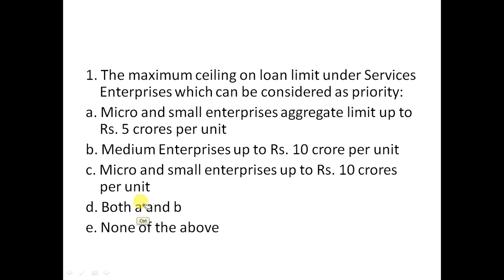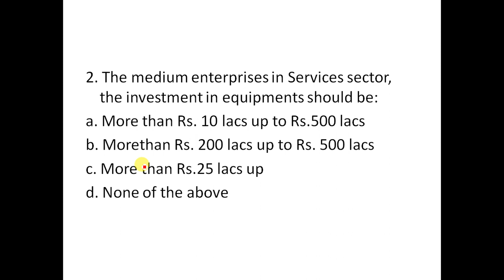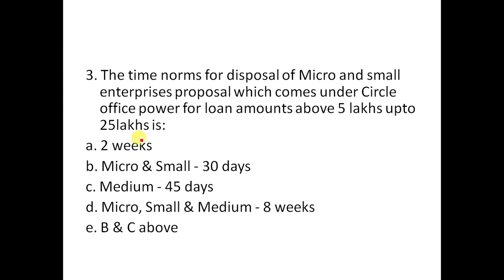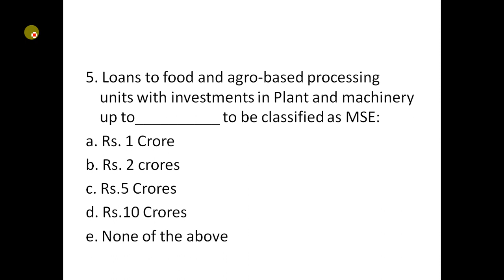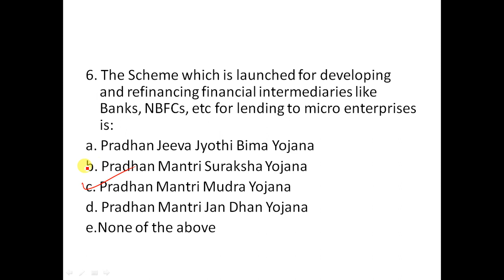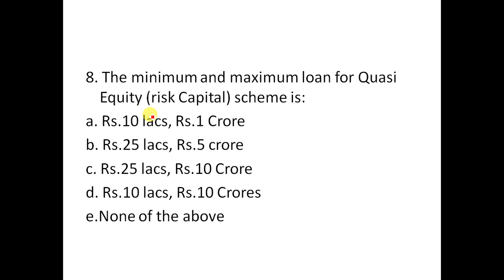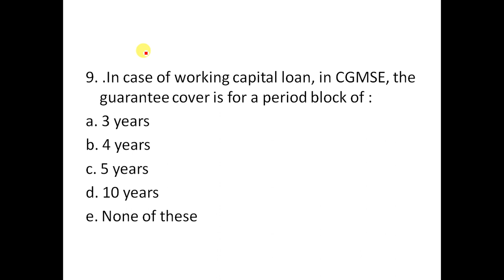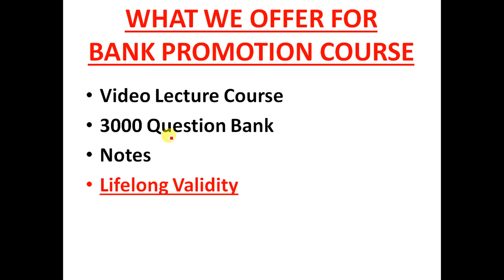PNB Special Clerk To Offcer Scale I Promotion Exam Question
PNB Special Promotion Course = Rs 2000/-